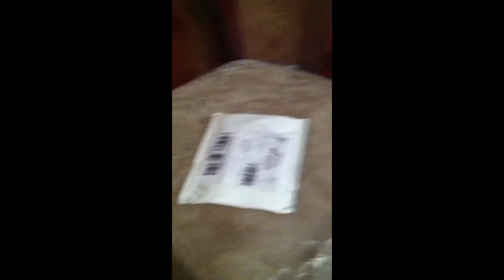Phiten titanium necklace unwrapping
Blue black and white phiten titanium necklace unwrapping